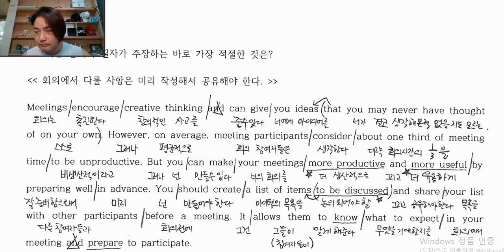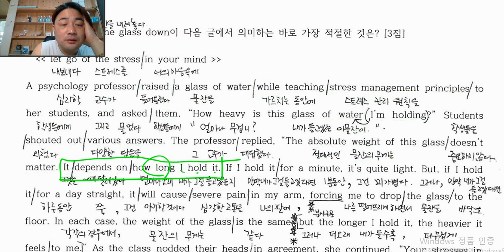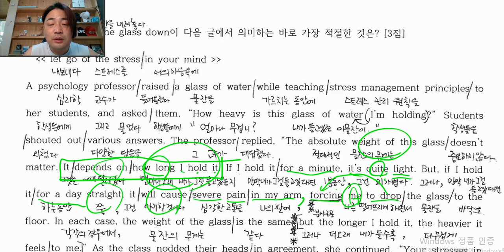2022 6월 고1 영어 모의고사 20번,21번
영어 모의고사,학력평가 공부가 필요한 학생들을 위한...
영어교과서 쉽게 이해하고 싶은 학생들을 위한..